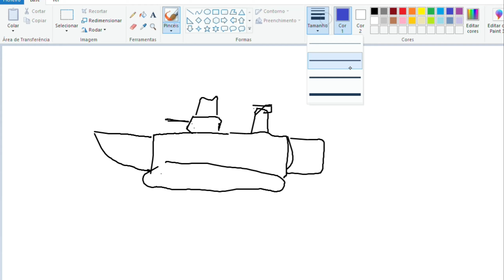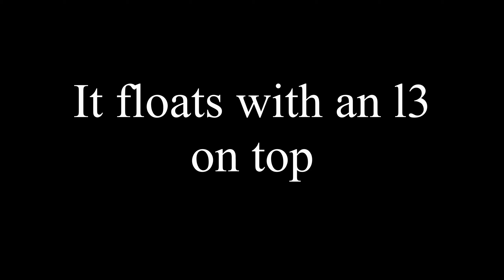L3 on tha Ka-Chi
WILL IT FLOAT?!?!?!?!?!?

Music is: Uranium Rock by Warren Smith

Thanks a ton to Abinavski for helping me